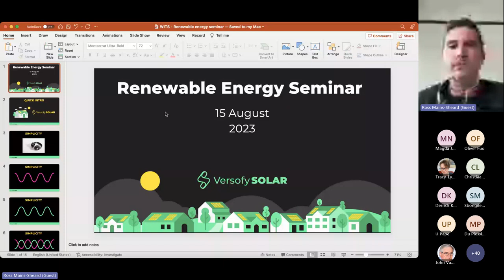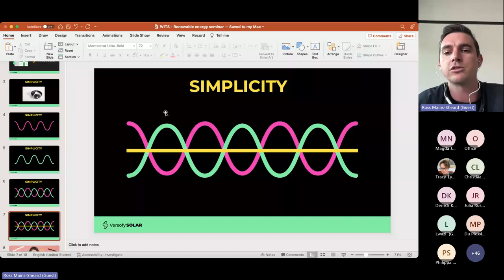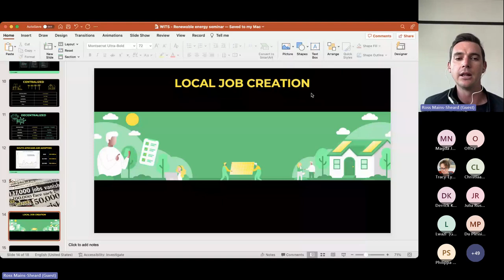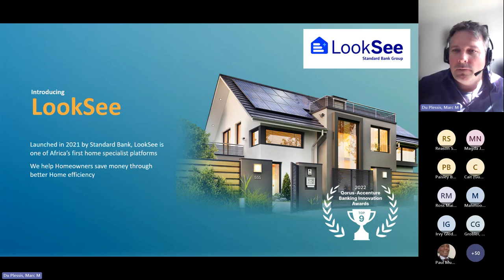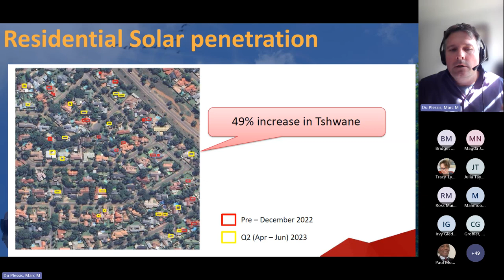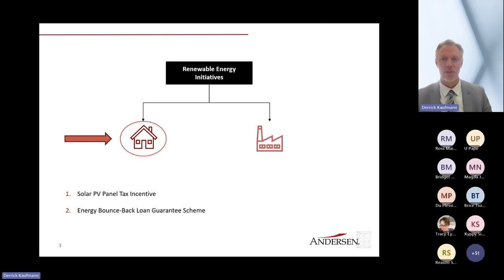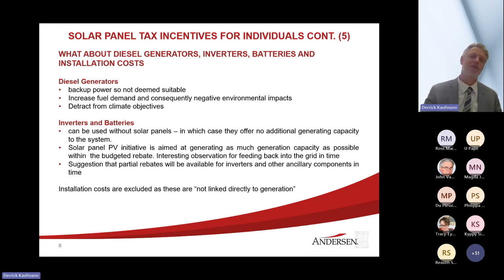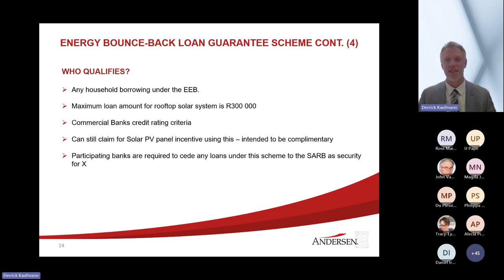Renewable Energy Markets in South Africa: Seminar 1 Household Sector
Renewable Energy Markets in South Africa: Exploring the Policy and Legal Landscape for Embedded Generation

The Claude Leon Chair in Earth Justice and Stewardship, Professor Tracy-Lynn Field, hosted an online seminar series exploring the varying policy and legal landscapes for promoting embedded renewable energy generation in the residential, community, education, municipal, and commercial and industrial markets.

While much attention has been focused on South Africa’s Renewable Energy Independent Power Producers Procurement Programme, the embedded generation market has boomed as South Africans search for more reliable, cleaner solutions for energy security.

In the seminar series, leaders and first-movers discusses the models they are pursuing to advance the uptake of renewable energy in different market segments, and the policy, legal and regulatory opportunities and constraints they have faced along the way.

The first seminar in the series explored trends in the household renewable energy market, including current and projected demand, financing models, regulatory constraints and opportunities, and tax implications.

Guest Speakers
Mr Ross Mains-Sheard, Co-founder and CEO, Versofy Solar
Mr Marc du Plessis, Head, Looksee Platform, Standard Bank
Mr Derrick Kaufmann, Andersen South Africa

Moderator
Prof Tracy-Lynn Field, Claude Leon Chair in Earth Justice and Stewardship, University of the Witwatersrand

The seminar was held on 15 August 2023 at 13:00 (SAST).